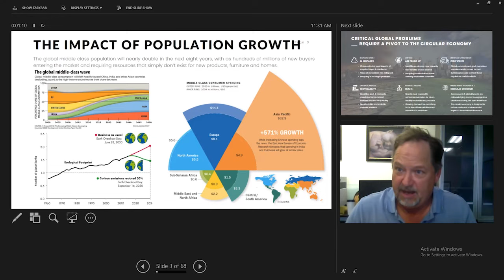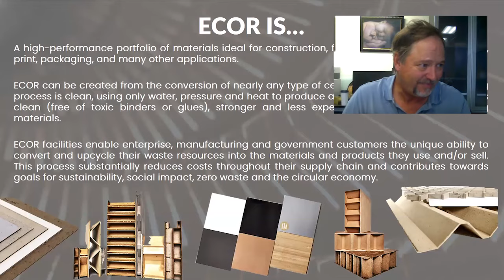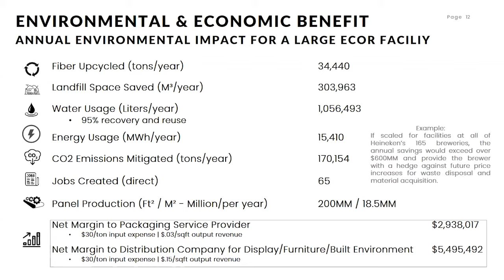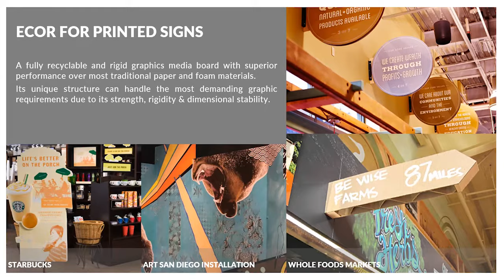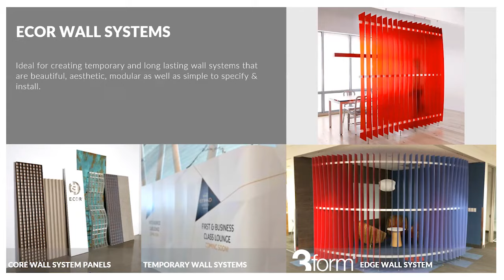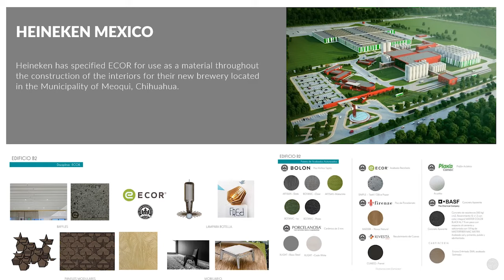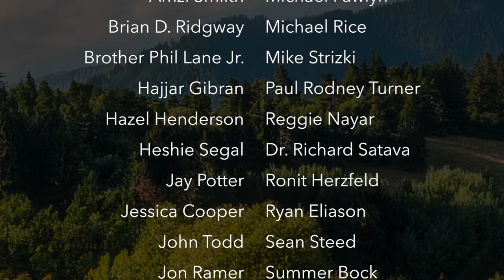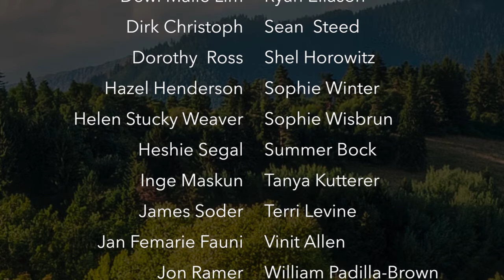From Waste Fiber to Circular Economy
Jay Potter, innovator and co-founder of ECOR shares how to build a business by turning problems into profits through circular economy.

ECOR takes fiber from the waste stream (such as old paper, cardboard, coffee grounds, hemp, cotton, paddy straw or any type of plant material) and produces an alloy/composite material used to create furniture and building materials. Utilizing cellulose fibers, pressure, water and heat, ECOR products can be fully recycled at end of life.

ECOR's composite material is:
100% bio-based
100% recycled
100% recyclable
100% non-toxic
100% awesome!

Join us for an inspiring discussion centered around visionary entrepreneurship, circular economy and a creative solution to a pressing planetary problem.

If you like what we're doing, please support us and help spread the word